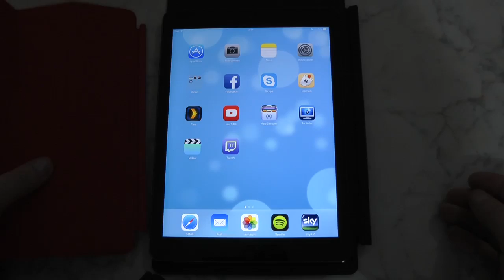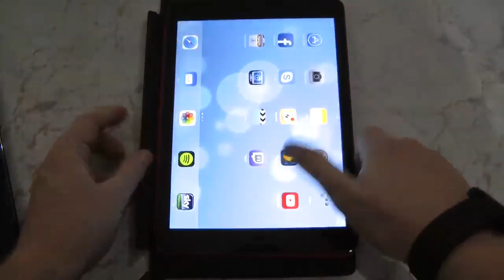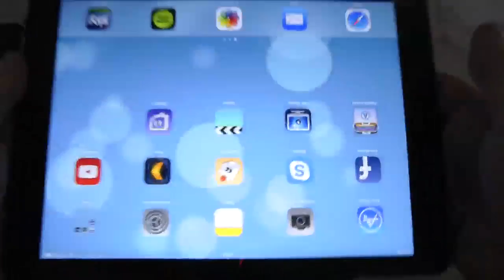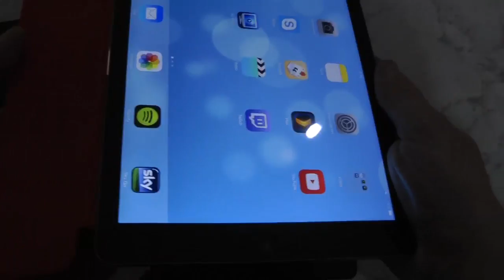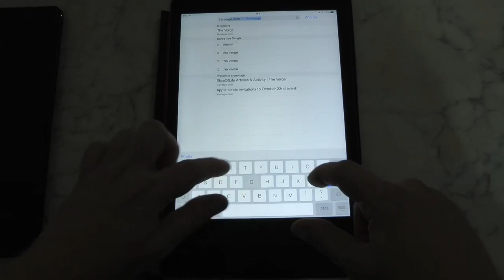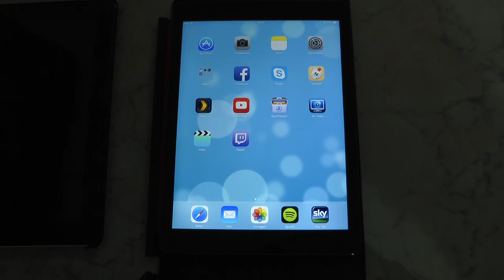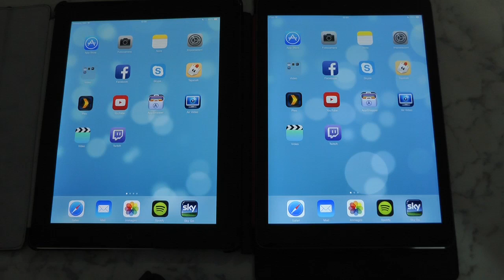iPad Air: conviene veramente fare l'upgrade?